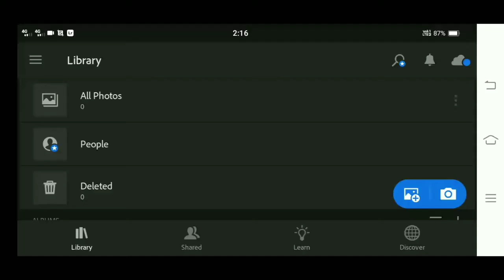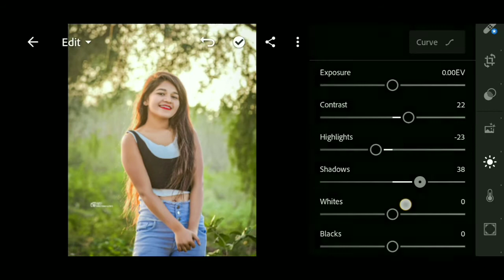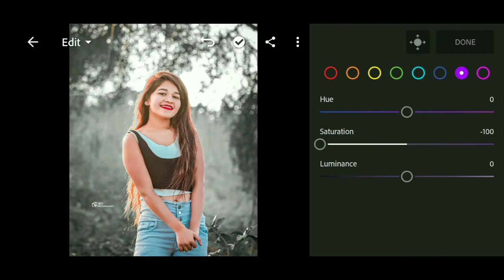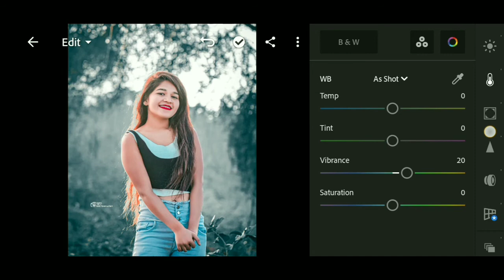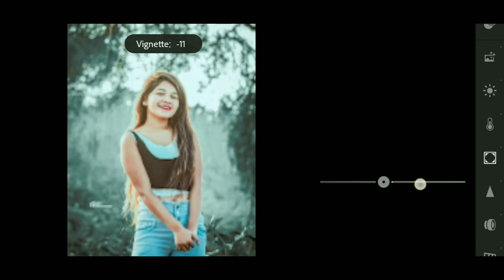Portrait Aqua Lightroom Presets Tutorial || Lightroom Photo Editing || Adobe Lightroom Presets Free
preset :-